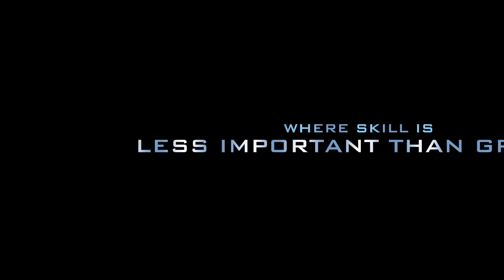Osan to Kunsan 2015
This video is about Osan to Kunsan 2015